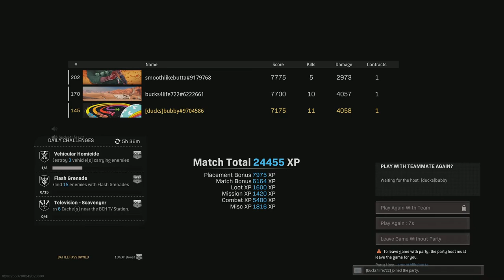SUCK BAGS ON ARRAY